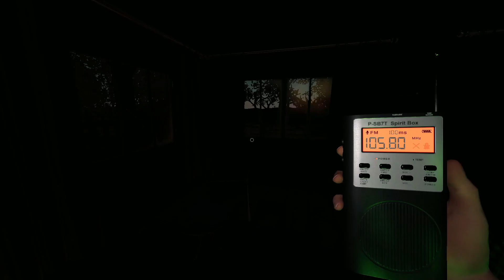Phasmophobia slow ghost